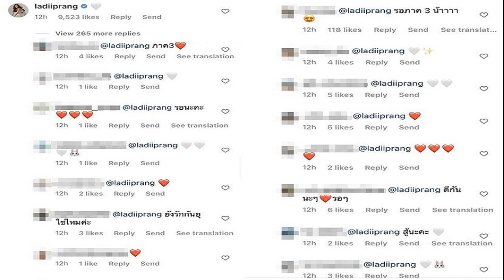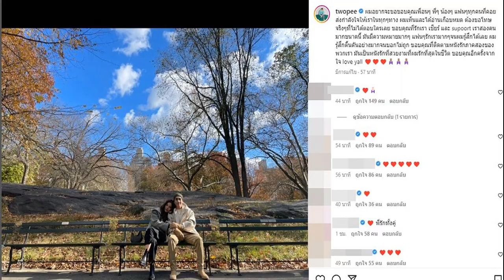'ทักษิณ' ยินดีให้เช่าบ้าน ถ้า 'บิ๊กตู่' ต้องลี้ภัย ชี้ โดนเช็กบิลหรือไม่ ต้องถาม 'ประวิตร'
‘ทักษิณ’ ชี้ ‘ประยุทธ์’ โดนเช็กบิลหรือไม่ ต้องถาม ‘ประวิตร’ ยินดีให้เช่าบ้าน ถ้า ‘บิ๊กตู่’ ต้องลี้ภัย แล้วจะกลับไปแทน เชื่อ ‘รัฐประหาร’ เกิดขึ้นยากเรื่อยๆ
วันที่ 30 ส.ค.65 นายทักษิณ ชินวัตร อดีตนายกรัฐมนตรี หรือ โทนี่ วู้ดซัม ตอบคำถามผ่าน CARE Talk x Care ClubHouse หัวข้อ “ประยุทธ์ หยุดปฏิบัติหน้าที่…แล้วไงต่อ?” ถึงจุดจบทางการเมืองของพล.อ.ประยุทธ์ แล้วจะโดนเช็กบิลหรือไม่ว่า ผมไม่ทราบ คุณประยุทธ์ (พล.อ.ประยุทธ์ จันทร์โอชา) และคุณประวิตร (พล.อ.ประวิตร วงษ์สุวรรณ) ไม่รักก็ต้องรักกัน เพราะคุณประวิตรเป็นรุ่นพี่และคุณประยุทธ์นับถือมานาน
แต่พอตอนหลังมาอาจมีการขัดใจกันบ้าง แต่เพื่อสังคมก็ต้องคุยกันไว้ ถามว่าคุณประยุทธ์จะโดน เช็กบิลหรือเปล่า ต้องถามคุณประวิตรเพราะคุณประวิตรเป็นคนคัดสรรคนไปลงในองค์กรอิสระเยอะแยะไปหมด ซึ่งก็ดูยาก ไม่อยากวิจารณ์มาก
เมื่อถามถึงโอกาสที่พล.อ.ประยุทธ์จะลี้ภัย หรือโดนบีบให้ออกจากประเทศ นายทักษิณ กล่าวว่า เป็นคำถามที่ดีแต่ตอบยาก เพราะความเป็นธรรมบ้านเรามันหายาก ผมไม่รู้ว่าจะตอบอย่างไร แต่ถ้าต้องมาก็มาเช่าบ้านผมอยู่ได้ แล้วผมจะกลับไปแทน
เมื่อถามถึงโอกาสที่จะเกิดการรัฐประหาร นายทักษิณ กล่าวว่า คิดว่ายากขึ้นเรื่อยๆ เพราะประชาชนเจ็บปวดมานานมาก 10 กว่าปีเกิดการรัฐประหาร 2 ครั้ง และครั้งนี้เป็นการสอนบทเรียนให้ประชาชนได้ดี ว่า 8 ปีช้ำมาก ช้ำทั้งประเทศ ช้ำทั้งประชาชน และถ้ายังอยากจะยื้อกันต่ออีก
ในฐานะที่ผมก่อตั้งไทยรักไทยมา อยากบอกว่ายิ่งอยู่นาน ยิ่งเป็นผลเสียต่อประชาชน แต่พรรคเพื่อไทยชนะง่ายขึ้นเยอะ ต่อให้เอาเงินมาแจก คนก็ไม่ชื่นชมเพราะเขาอยากได้อนาคตมากกว่า